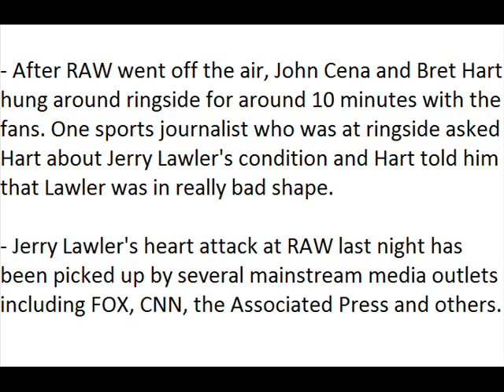WWE News - Update on Jerry Lawler's Condition (HQ)